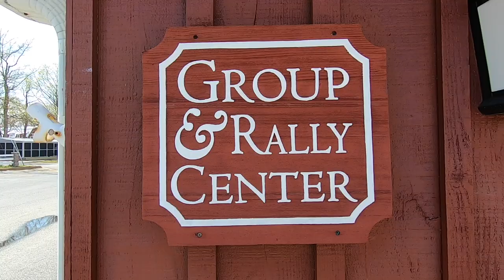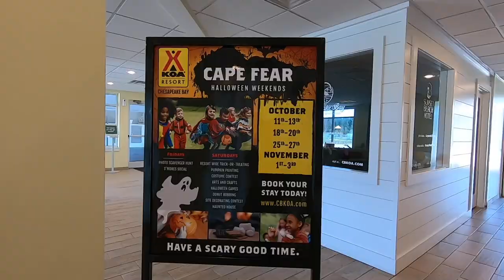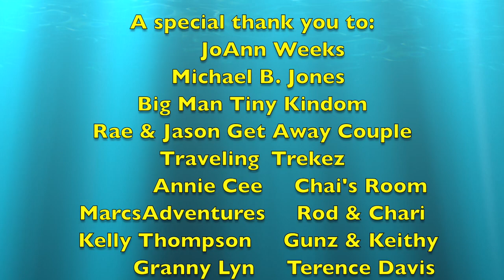We tour and camp at Bethpage Camp-Resort with the whole family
Our second trip of the season was to Bethpage Camp-Resort in Urbanna Virginia. What a beautiful campground. There are almost 500 campsites, lots of them for seasonal campers. We saw plenty of amenities such as a camp store, cafe, recreation room, banquet room just to name a few. There are plenty of playgrounds to keep the kids busy. The staff was very friendly and accommodating. We have to say this is one of the top campgrounds we've seen and we give it 4 thumbs up!!

Mike and Irene Jackson are selling their site along with most of the furniture and other items. If you are interested, leave us a message in the comment section and we will contact them for you.
We would also like to thank all of you who helped us reach our first goal of 1000 subscribers!! YAAYYY!! Check for you names in the closing credits.